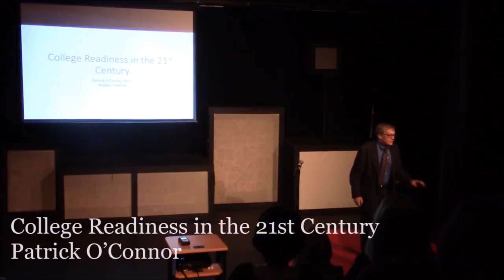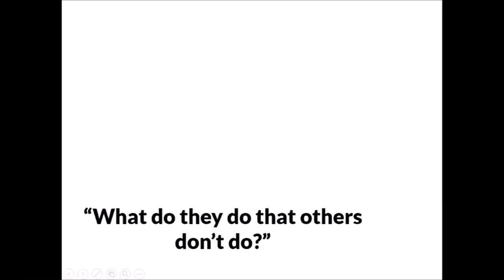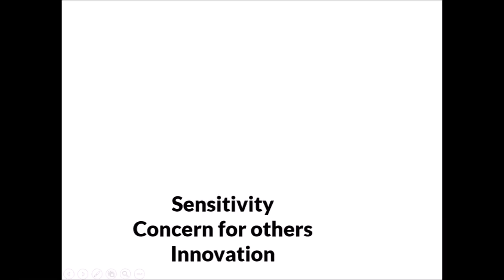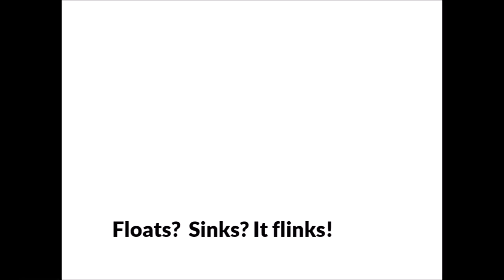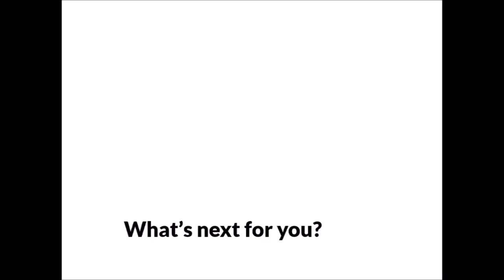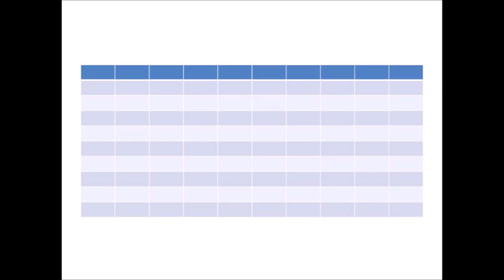College Readiness in the 21st Century | Patrick O'Connor | TEDxTheRoeperSchool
In this Talk, Patrick O'Connor discusses why getting ready for college is the opposite of what most people think.

Patrick O'Connor is a past president of the National Association for College Admission Counseling, author of five books, and a national columnist for the Huffington Post. He has worked as a college counselor for 32 years, helping students understand that the key to a better choice is a better understanding of yourself.